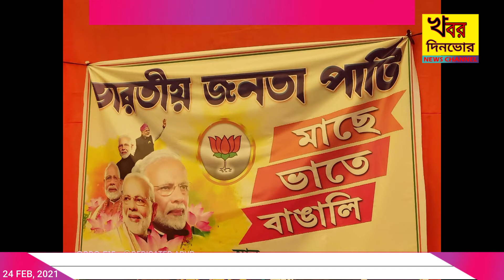বাঙ্গালিয়ানা প্রচারে বিজেপির 'মাছে-ভাতে বাঙালি'।